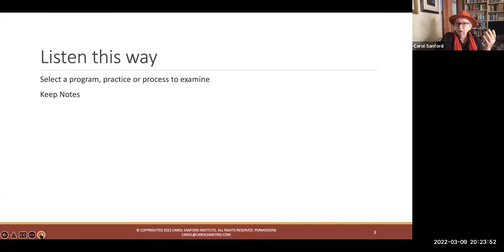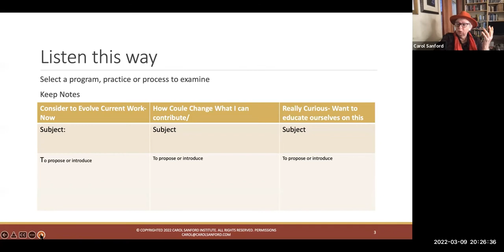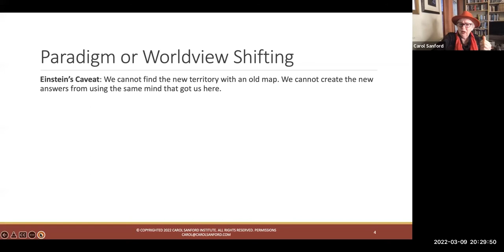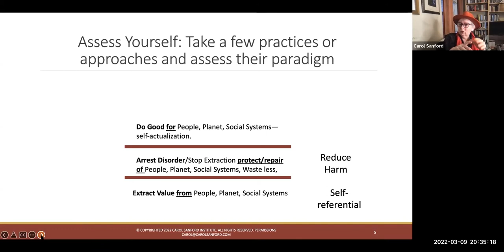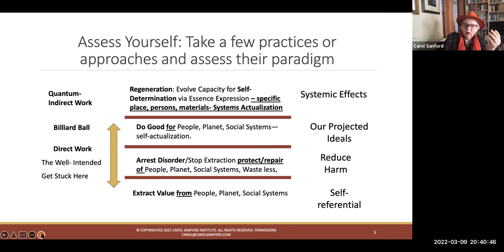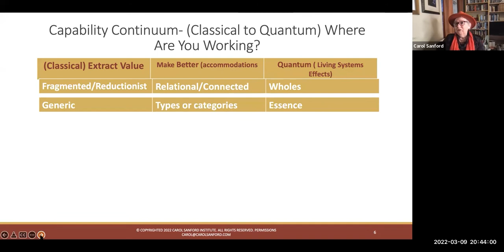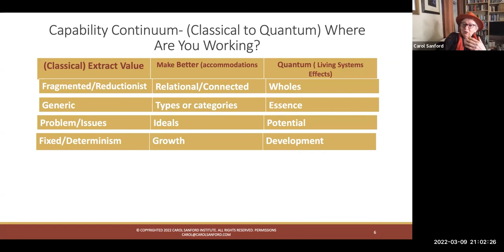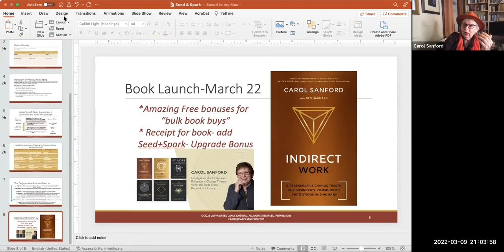GMT20220310 010515 Recording gallery 1760x900